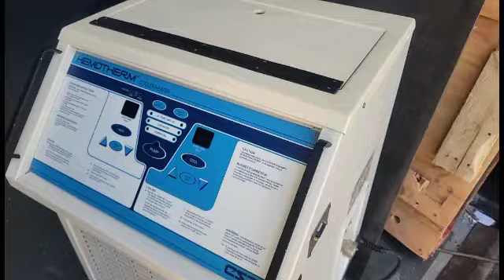Cincinnati Sub-Zero Csz - HEMOTHERM 400 Mr Heater/ Cooler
Hemotherm 400 is a portable blood and fluid warmer that is commonly used in emergency and critical care settings. Here are some potential advantages of buying Hemotherm 400

Rapid warming: Hemotherm 400 uses advanced technology to rapidly warm blood and fluids to body temperature. This ensures that patients receive warmed fluids quickly, which can help prevent hypothermia and improve patient outcomes.

Portable and easy to use: Hemotherm 400 is a compact and portable device that can be easily transported to different locations within a hospital or in the field. It is also designed with a user-friendly interface, making it easy for healthcare professionals to operate.

Cost-effective: Hemotherm 400 is a cost-effective solution for warming blood and fluids. It can be reused multiple times, reducing the need for disposable warming devices.

Safe and reliable: Hemotherm 400 is designed with safety features to ensure that the warming process is controlled and monitored. It also has a built-in battery backup, which ensures that it can continue to operate in the event of a power outage.

Improved patient comfort: Warming blood and fluids before administration can help reduce the discomfort associated with receiving cold fluids. It can also improve patient satisfaction and overall experience.